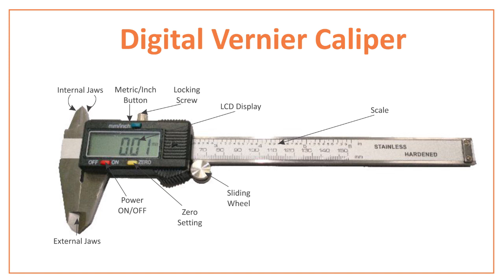3 Sunar Hindi 2 3 Digital Vernier Caliper